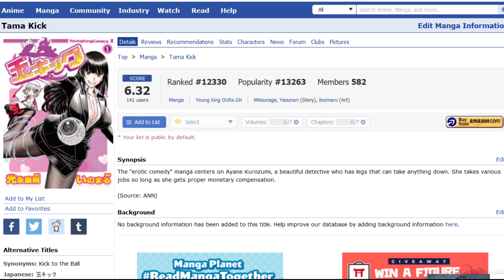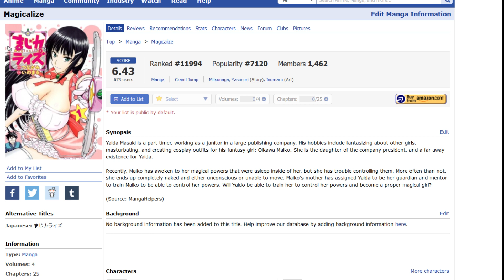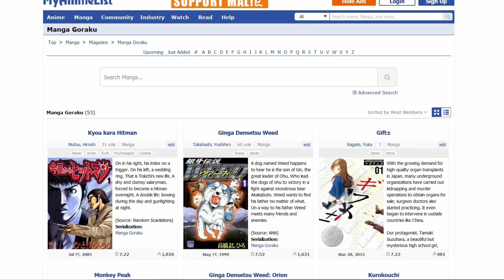3 Manga I'm Wanting to Try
So much manga out there, lol. A lot I have never heard of and probably many outside Japan have heard of.
I saw THREE manga (ecchi of course) that looked interesting:

Tama Kick (玉キック)
Magicalize (まじカライズ)
Dekapai (  刑事π〈デカパイ〉)

Ever heard of em? Any good? Any other obscure/unknown manga you recommend? Let me know.
Vid is not for kids. Adult humor and language.